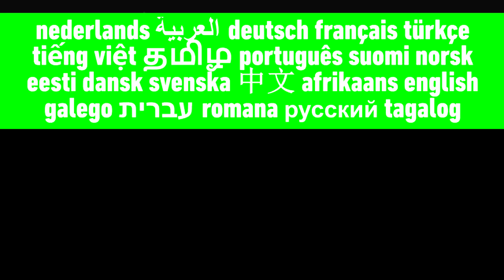Phineas and Ferb “Hail Doofania” | Multilanguage (Requested)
Enjoy! This video was requested by @tophat5522. List of languages:

English (Original) // Brazilian Portuguese // Cantonese // Castilian Spanish // Czech // Danish // Dutch // European Portuguese // Finnish // French // German // Greek // Hebrew // Hungarian // Indonesian // Italian // Japanese // Korean // Latin Spanish // Malay // Mandarin (Taiwan) // Norwegian // Persian (Mahbang) // Polish // Romanian // Russian // Slovak // Swedish // Turkish